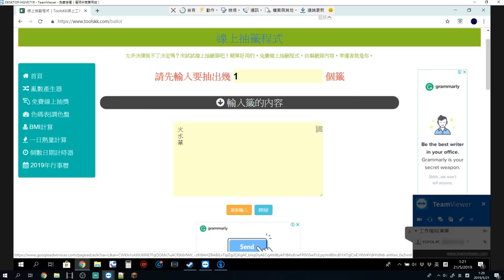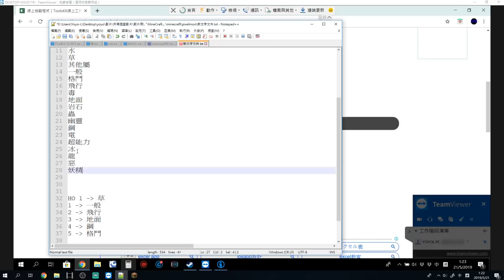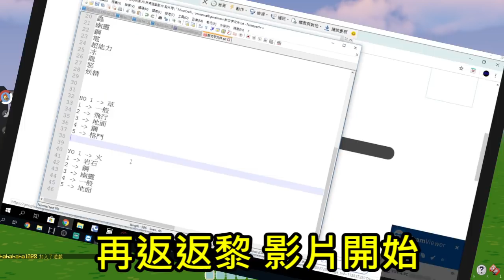EP.1 抽籤決定精靈屬性~對戰開始！ w/哈哈哈哈 Minecraft Pixelmon Generations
剪片程式 : Aviutl
繪圖程式 : OnlinePhotoEditor
拍攝工具 : OnePlus6
OP BGM : Amper Music所製作
ED BGM : 甘茶の音楽工房 おそうじ日和